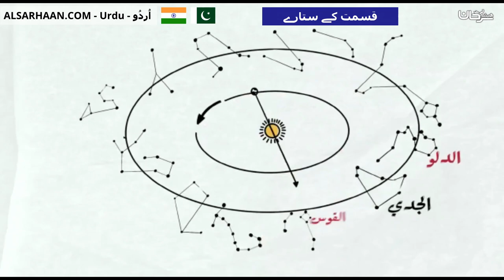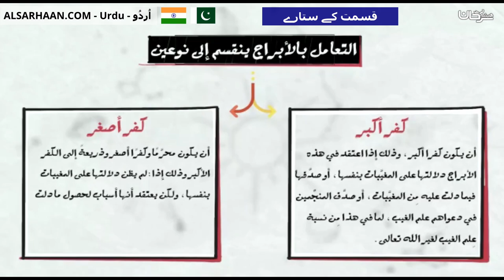قسمت کے ستارے ابراج الحظ